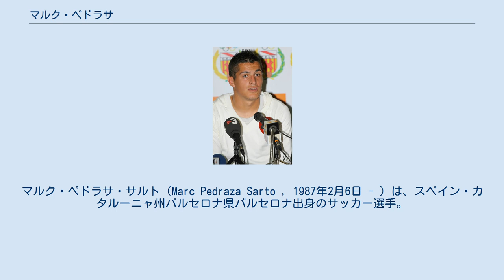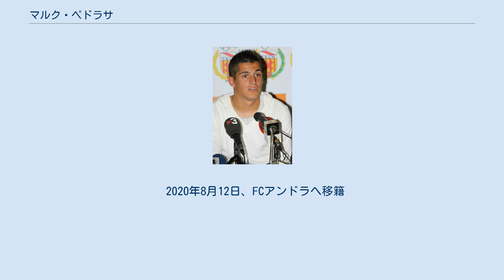マルク・ペドラサ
マルク・ペドラサ・サルト（Marc Pedraza Sarto , 1987年2月6日 - ）は、スペイン・カタルーニャ州バルセロナ県バルセロナ出身のサッカー選手。
セグンダ・ディビシオンB・FCアンドラ所属。
 幼少期からFCバルセロナの下部組織「ラ・マシア」に所属し、2002年にはライバルチームのRCDエスパニョールのカンテラに加入。
2003年に早くもBチームに昇格。
2007-08シーズンはシーズン途中よりデポルティーボ・アラベスにローン移籍でプレー。
2009-10シーズン途中までBチームでプレーし、2010年1月2日のバレンシアCF戦で、念願のラ・リーガデビュー。
しかし、トップチームでの出場は、この1試合のみにとどまった。
 2010年夏に出身機会を求めてCEルスピタレートに移籍。
以降2013年からCDヌマンシアで4年間プレーし、2017年にRCDマヨルカに移籍。
加入後は2017-18シーズンをセグンダ・ディビシオンBで闘っていたチームを、2シーズンでラ・リーガに復帰する原動力となり、2012-13シーズン以来のトップリーグ復帰を貢献した。
 2020年8月12日、FCアンドラへ移籍